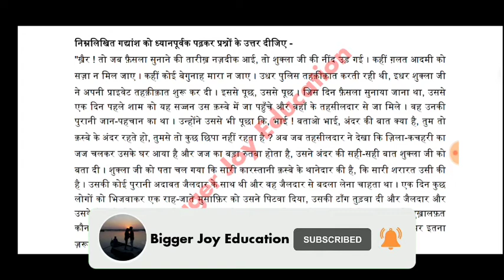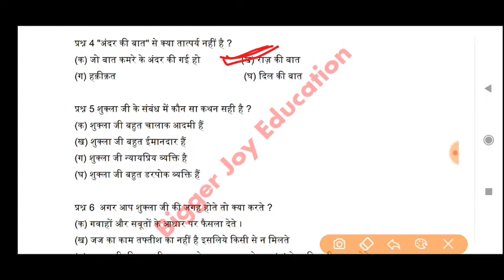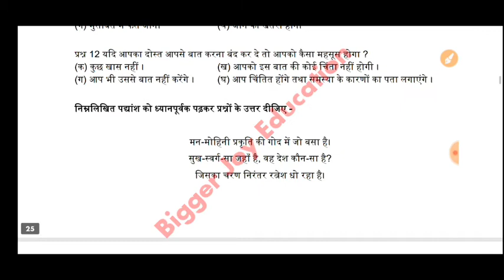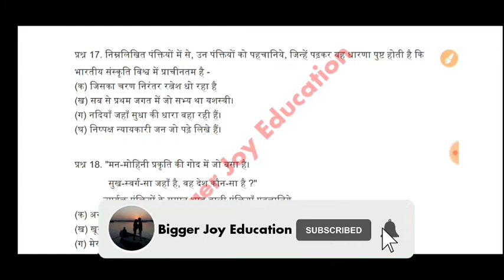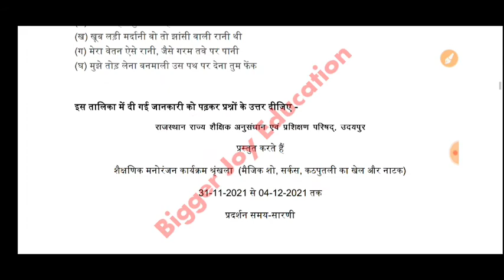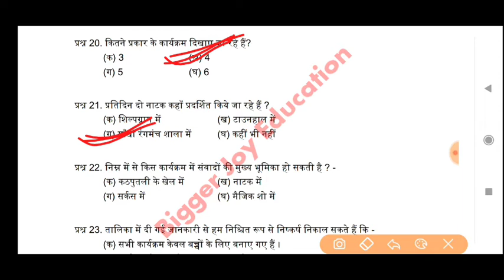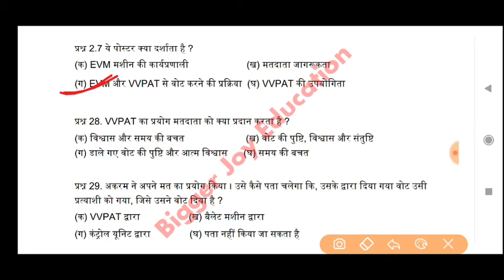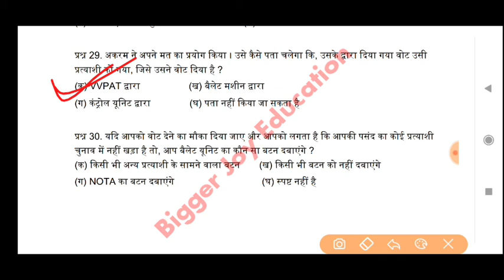Class 10th hindi NAS 12 November paper / Nas hindi 12 november paper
Class 10th NAS 12 November paper / Nas hindi 12 november paper

nas question paper class 10 2021
 nas pariksha class 10
nas exam paper 2021 class 10
 nas 2021 class 10
nas paper 10th class
 nas question paper class 10 hindi
NAS परीक्षा हेतु दिशा निर्देश जारी
दिशा निर्देश
12 November ka paper
NAS question paper
NAS Exam
NAS ki tayyari kese kare class 10th nas exam
class 10th
 nas model paper 2021
nas pariksha 2021
nas pariksha 2021 class 10
 ns ka paper
nas class 10
as model paper class 10
 nas model paper 2021 class 10
 nas ka paper 10th class
nas paper
 12 november ka paper class 10th
NAS GUIDELINES
NATIONAL ACHIEVEMENT SURVEY 2021 NAS Exam 12 November Guideline
class 10th nas exam real paper 2021
class 10th nas paper mp board
mp board nas exam paper 12 November 2021
mp board nas exam paper English medium class 10th nas real paper English medium class 10th 12 November ko hone wala paper
 class10th nas exam paper 2021-22
nas question paper class 10
nas 10 class paper
nas paper 10th class english
nas model paper class 10
nas model question paper for 10th std
nas science paper 10th class
nas paper 10th class math
nas question paper class 10 rajasthan
board
class 10 nas test
nas paper 10th class 2021
nas
nas class 10 science
Nas science paper 10th class 2021
nas model paper
hindi paper 10th class 2021 october
2021 nas paper 10th class
nas pariksha 2021
12 november ka paper class 10th
12 november ka paper class 10
ns ka paper
nas class 10
nas question paper class 10 english
nas pariksha 2021
nas paper
nas paper 10th class rajasthan

national​ achievement survey test
class​_10th_nas_12th_November_hindi